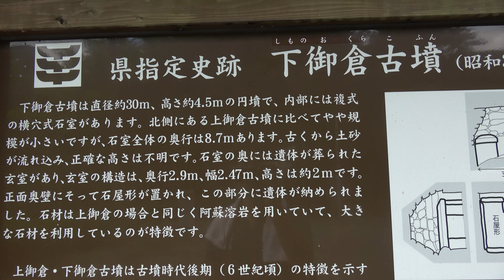国造神社の後ろの古墳 熊本県阿蘇市一の宮町手野